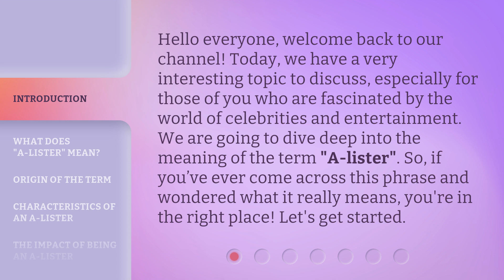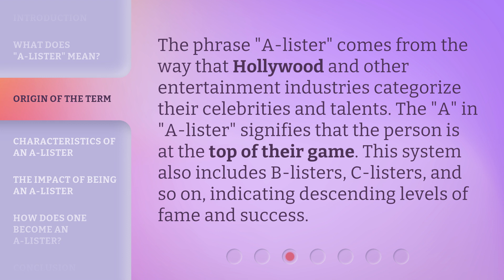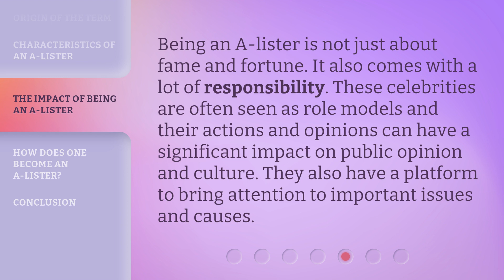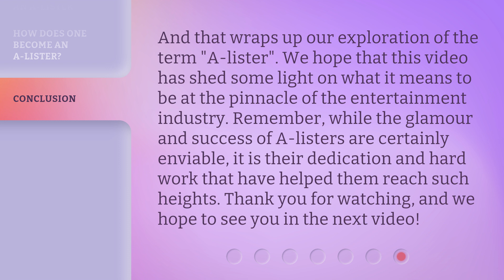Unlocking Hollywood's Vocabulary: Understanding "A-Lister"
Unlocking Hollywood's Vocabulary: Understanding 'A-Lister' • Discover the meaning and significance of the term 'A-lister' in the entertainment industry. Learn about the privileges, characteristics, and impact of being at the top of the game in Hollywood. Dive deep into the world of celebrities and understand what sets A-listers apart from the rest.

00:00 • Introduction - Unlocking Hollywood's Vocabulary: Understanding "A-Lister"
00:36 • What Does "A-Lister" Mean?
01:03 • Origin of the Term
01:29 • Characteristics of an A-Lister
01:53 • The Impact of Being an A-Lister
02:17 • How Does One Become an A-Lister?